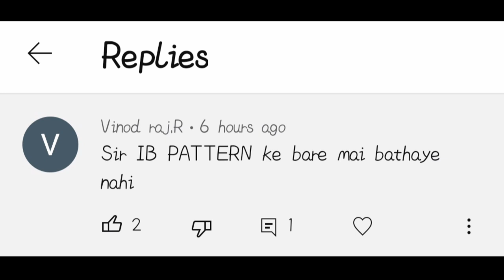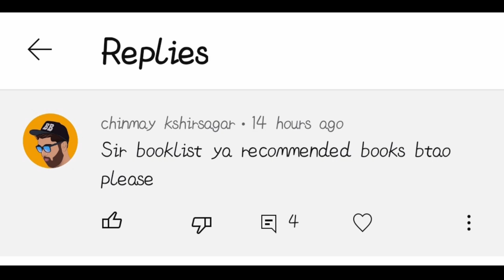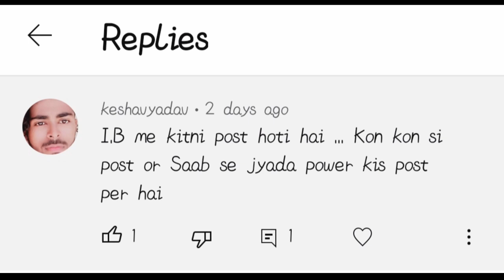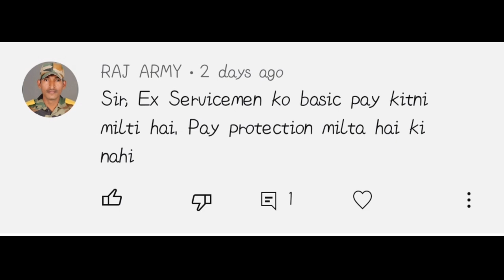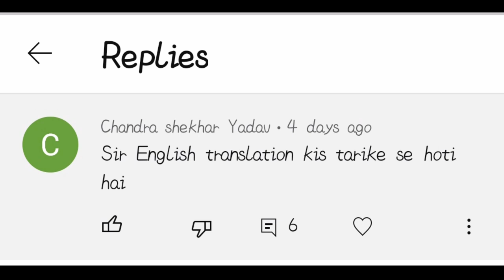IB Security Assistant Complete Detail|IB SA Work Profile|Booklist for IB SA/MTS Exam|Exam Date IB SA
Hii..
In this video u are going to find maximum details about the post of Security assistant in IB.
I hope your doubts are cleared..
Otherwise you can Join me on Telegram
CGL Elixr By KK